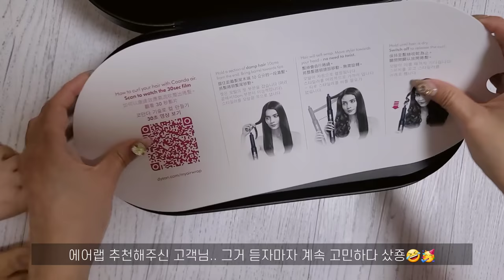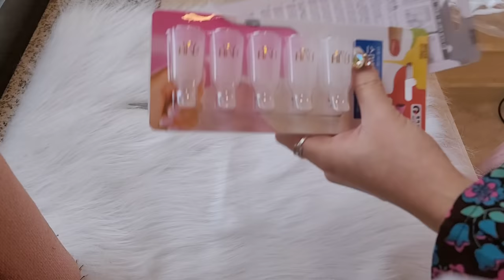nail vlog | 네일샵사장 브이로그 (스와로브스키 소개, 네일샵 인테리어 구경하기, 드디어 2인샵!, 새로운 꽃 러넌큘러스)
안녕하세요!
이번 브이로그는 네일샵사장 브이로그 입니다
스와로브스키랑 스톤 함 소개하는 영상과
네일샵 인테리어 소개하는 부분도 들어있어용
그럼 재미있게 봐주세용😊